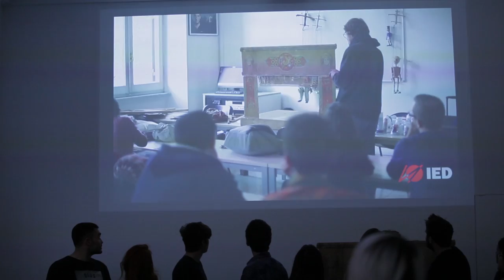Events | IED FACTORY 2016 | Istituto Europeo di Design Roma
Reportage event IED FACTORY 2016

Client: IED Roma